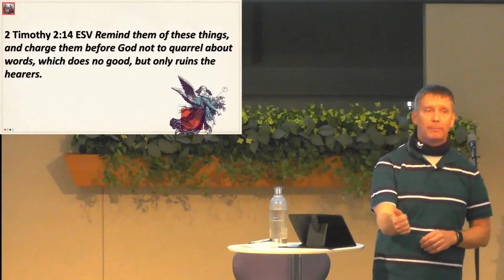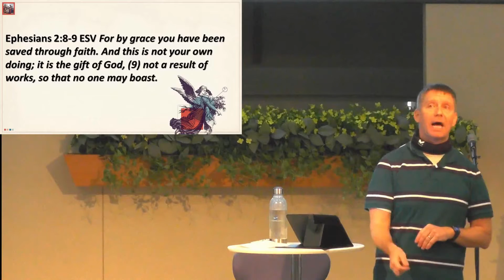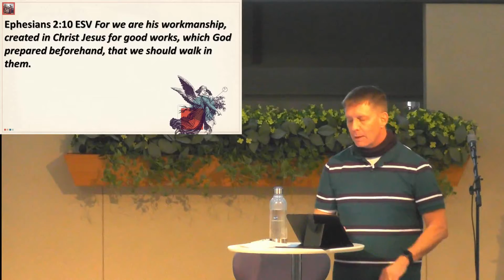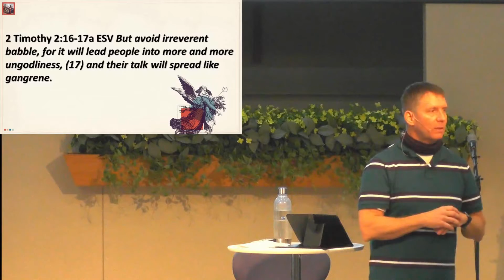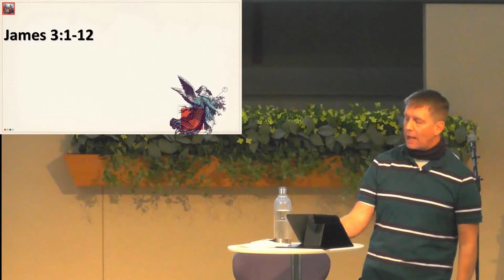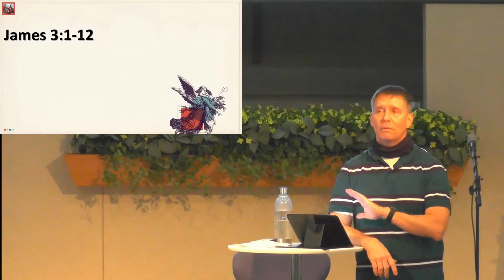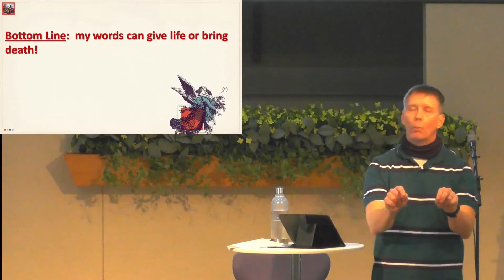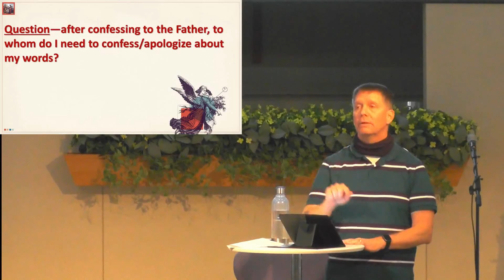pt 4 Don't Babble